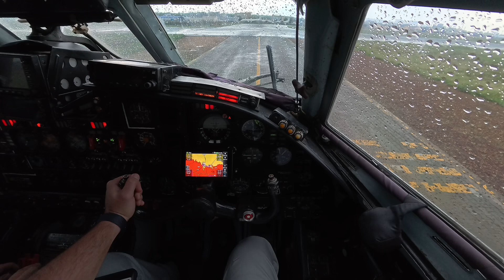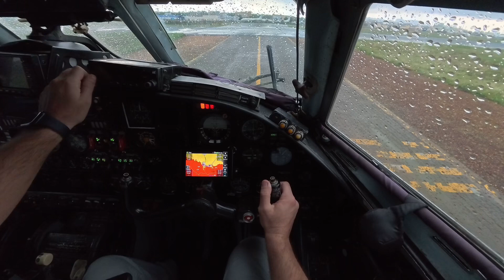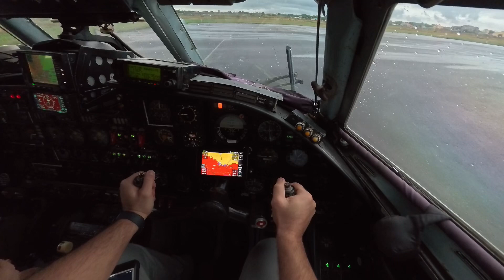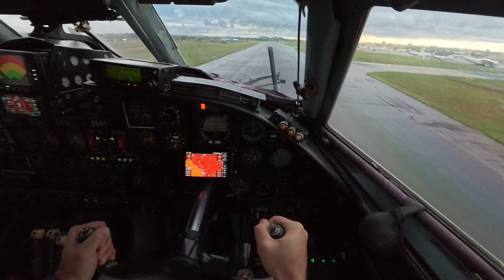HJJJ JUB SOUTH SUDAN RWY 13 (CB OVER THE STATION) - TAKEOFF AIRPLANE ANTONOV-26 DAILY AVIATION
Airplane Antonov-26 takeoff 🛫 HJJJ JUB
SOUTH SUDAN